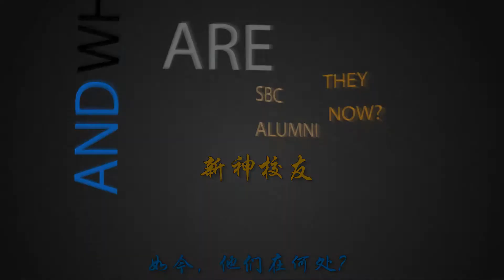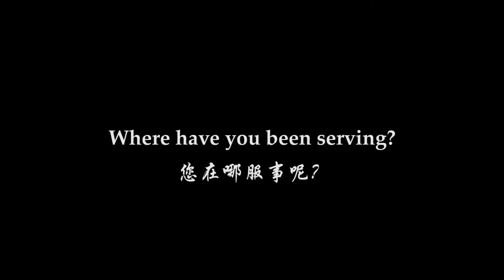2017 Alumni Video 2017 x264 1837